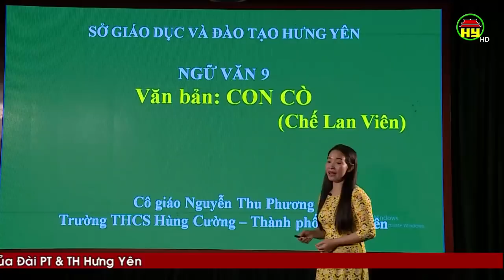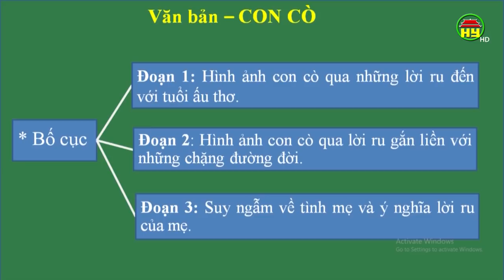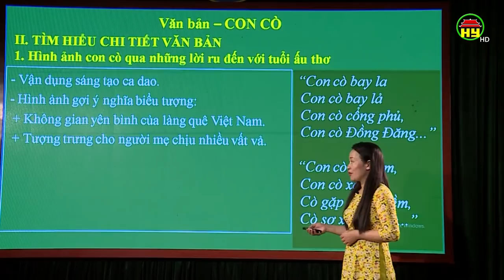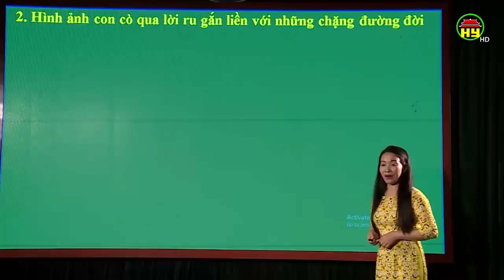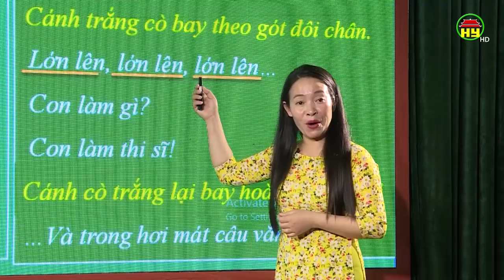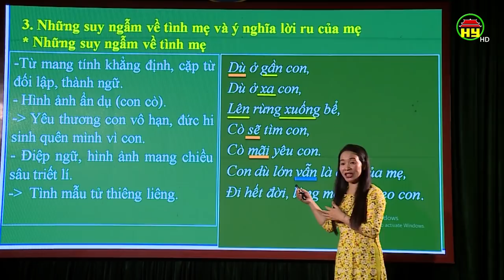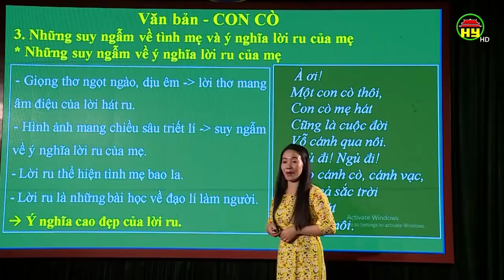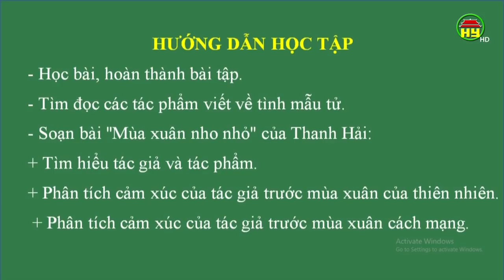Dạy học trên truyền hình dành cho học sinh lớp 9: Môn Ngữ Văn, bài 13